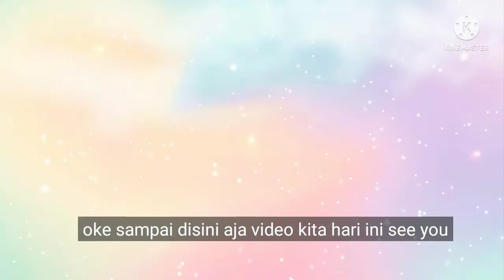bermain bud di map cinnamon roll | game bud